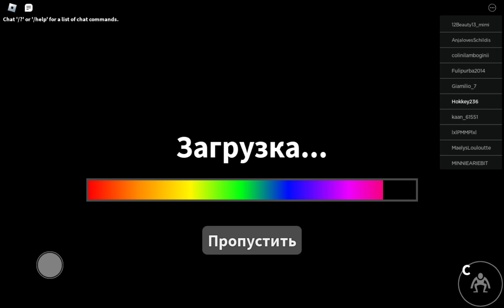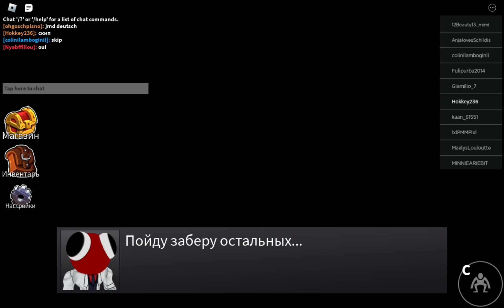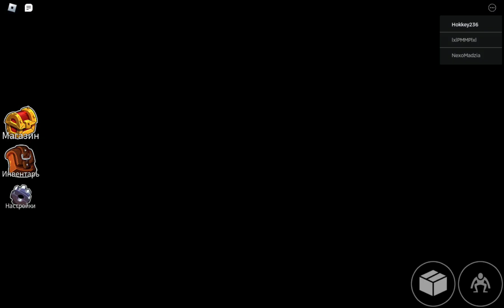прохождение радужних друзей!!грибы #природа #